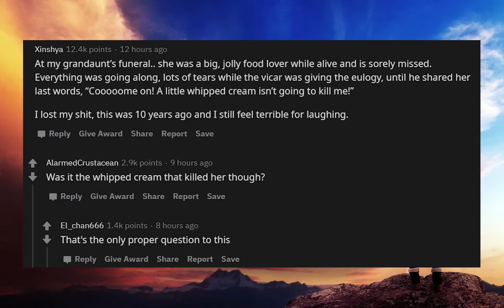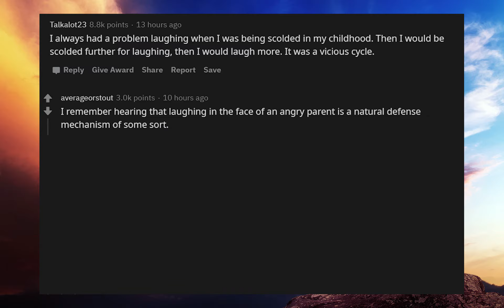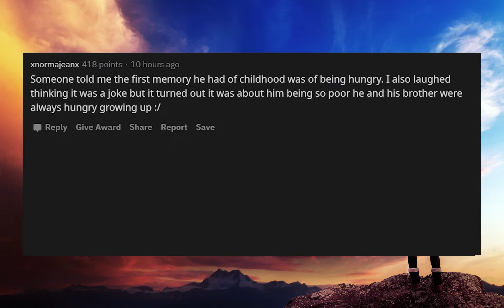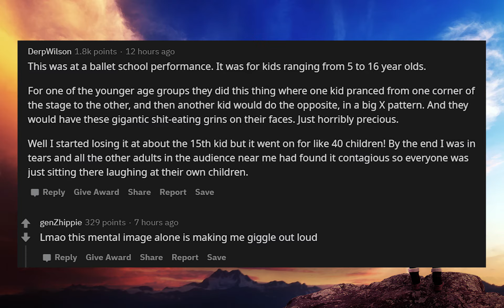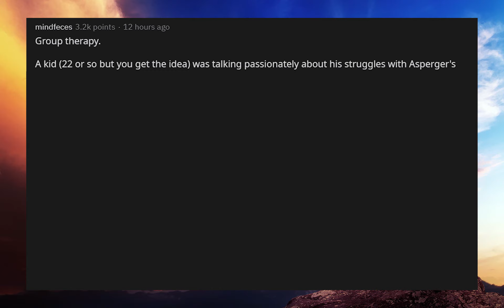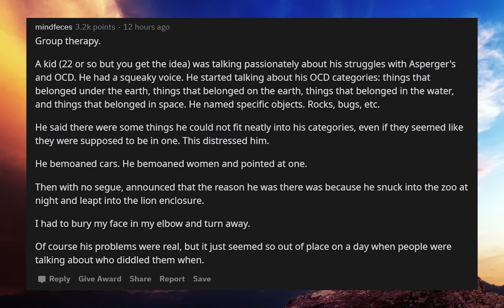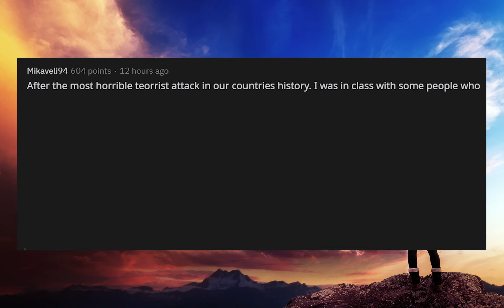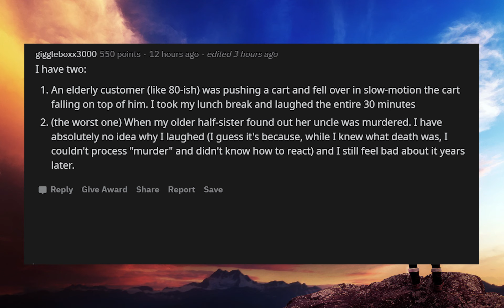😅 what's the most inappropriate time you laughed? - [R/AskReddit] reddit stories ask reddit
People on R/AskReddit share their funny stories on when they accidentally laughed during an inappropriate time.

Have you ever had something like this happen to you or have your own Reddit stories? Share your own inappropriate moments that you accidentally laughed, we'd love to hear your stories!

► I am Reddit Fouls. The goal is to create entertaining comedy and funny videos that cover the best and top posts on Reddit. I'll be covering topics like Ask Reddit, Ask Me Anything (AMA), and Confessions in the videos and more to come! I'll cover a large variety of stories from legal stories, doctors, hospital, the latest news, celebrities, rich and wealthy stories people have, and much more! Hopefully you enjoy the videos!

Title: 😅 what's the most inappropriate time you laughed? - [R/AskReddit]

if a part of the video is yours and you don't want it there.